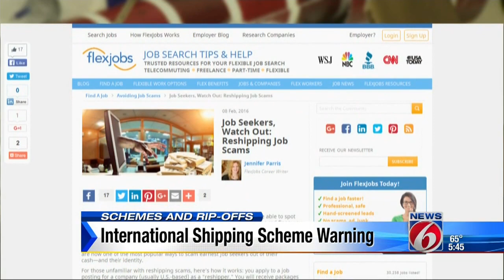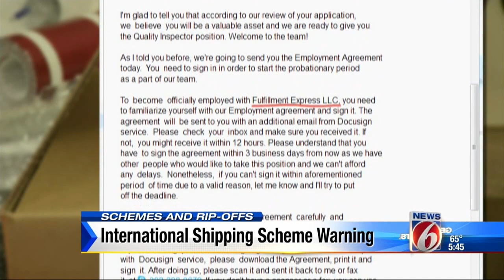Schemes and Ripoffs: International shipping scheme warning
An online job scheme is using Central Floridians in a smuggling operation.